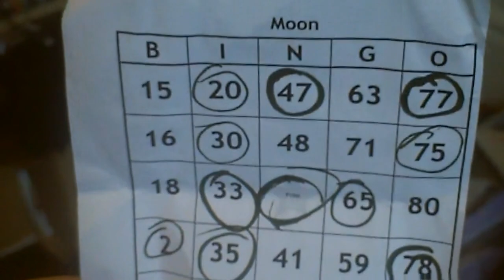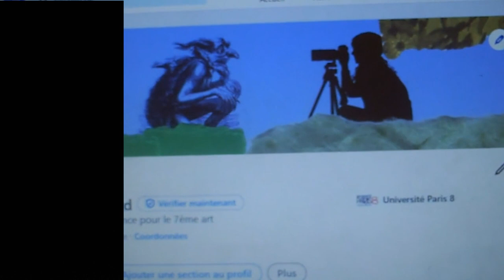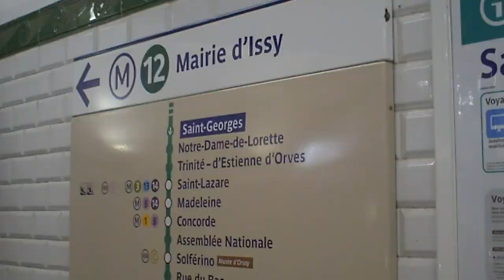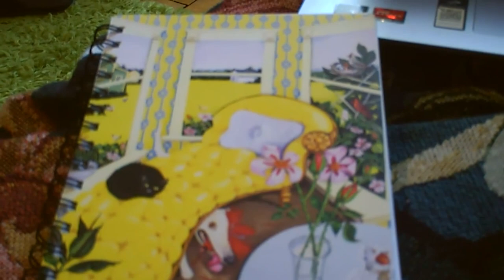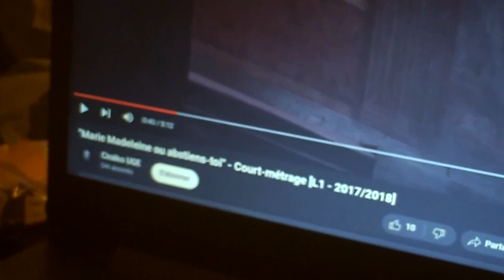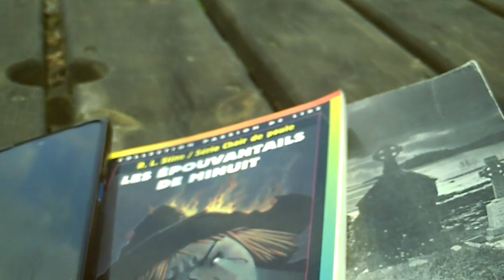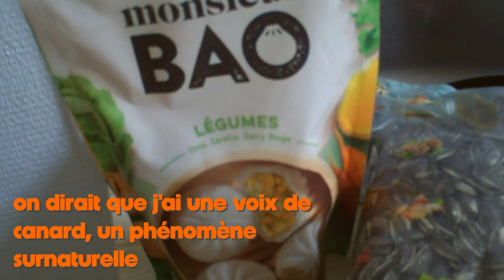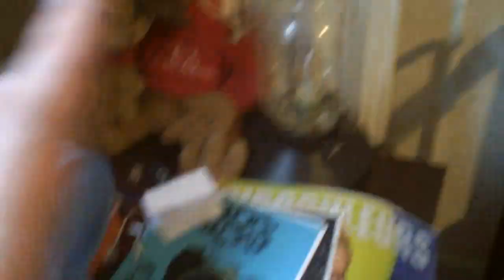vlog camescope | deux jours avec moi (mémoire, randonnée et resto gratuit)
Coucou tout le monde ! Aujourd'hui nouvelle tentative de vlog avec deux jours avec moi ! Randonnée, mémoire, graines de tournesol, une vraie aventure.

le camescope c'est un toshiba camileo p20